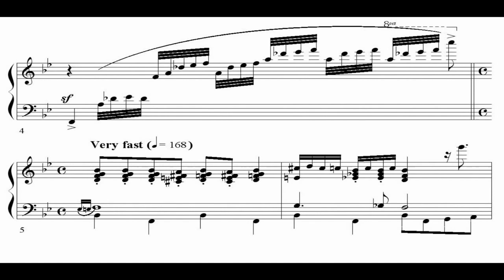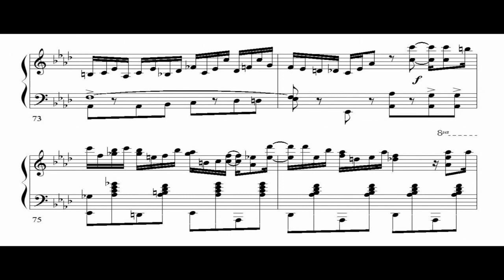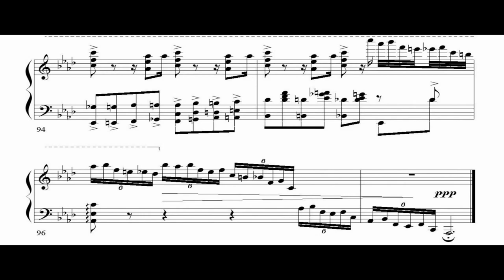Art Tatum Tiger Rag 1933 solo transcription